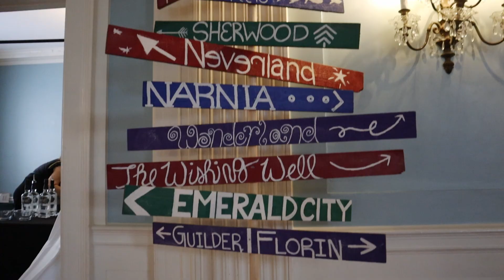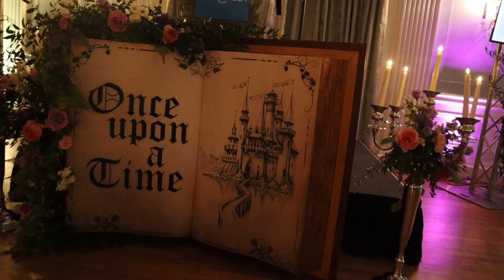One Stellar Night 2024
On April 19, 2024 Any Baby Can hosted Once upon a time at One Stellar Night. Our community came together to raise $264,000 to ensure critical family services are available to parents and children in our area.